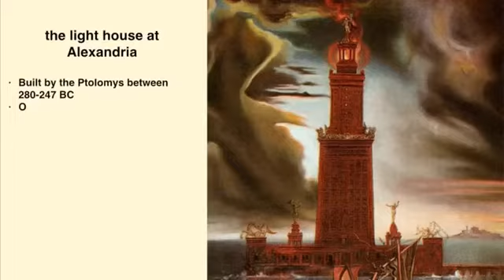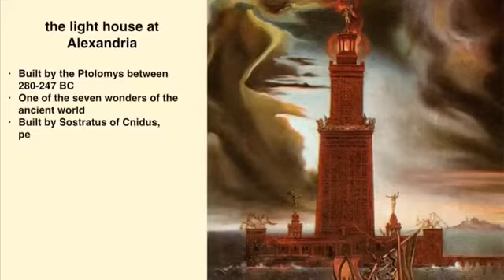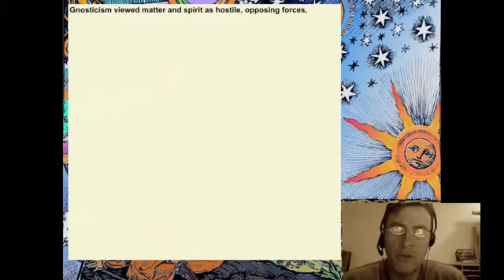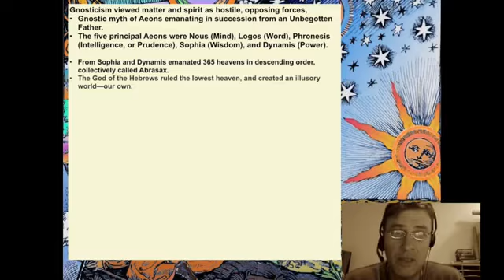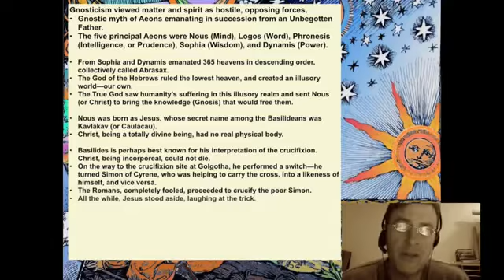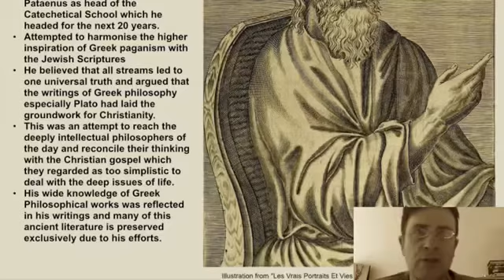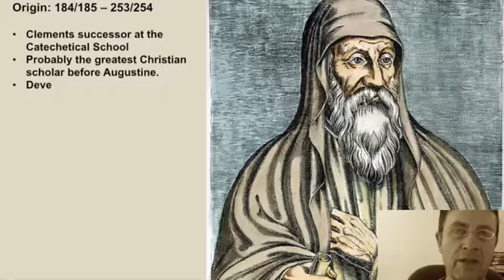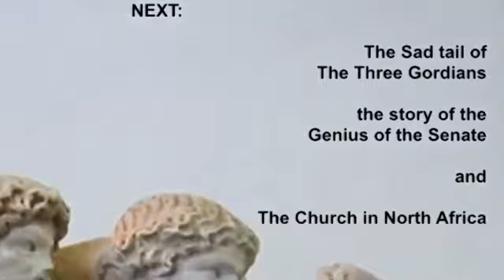ROME The Barracks Emperors 2